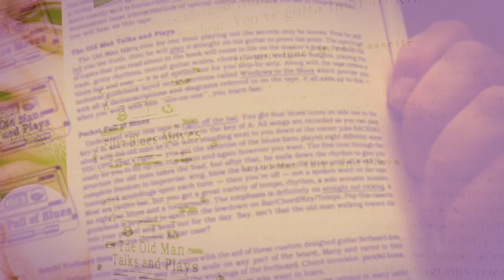Book Review: Blues Guitar Inside And Out by Richard Daniels (1981)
"Sometimes it is necessary to change in order to bring about a new mood." - Richard Daniels as "the old man.”

I recorded this for Blissville Electro-Magnetic Laboratories & Blister Pop Unlimited in Massapequa, NY, USA.